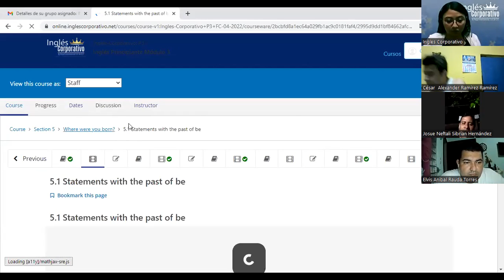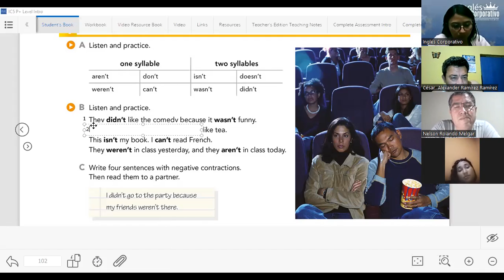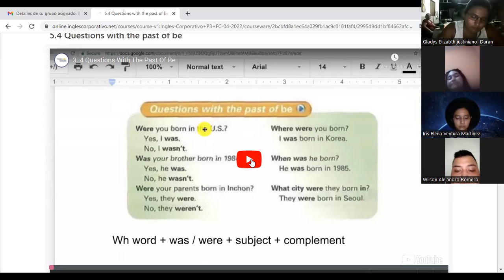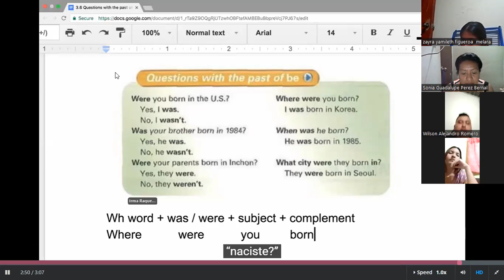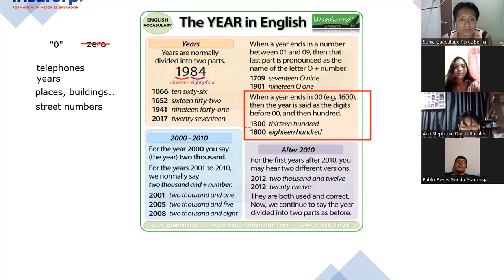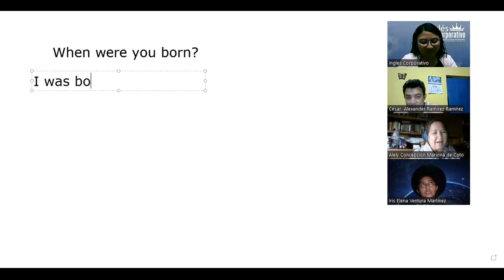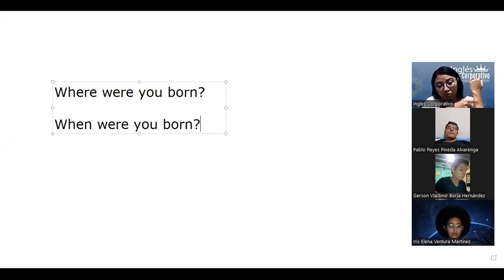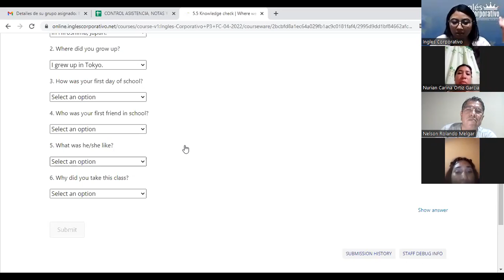Ingles Corporativo-23-05-2022-Class 13 Saying Years